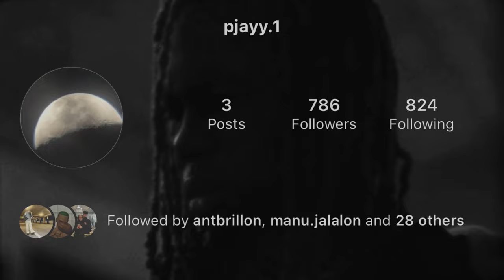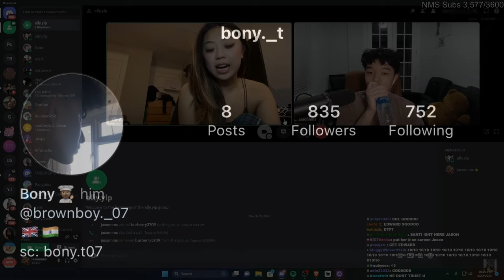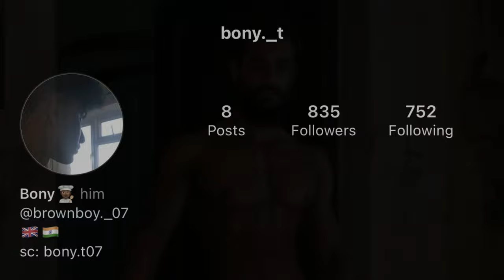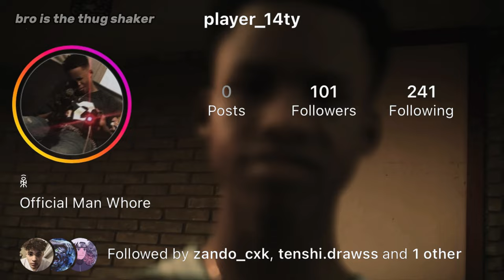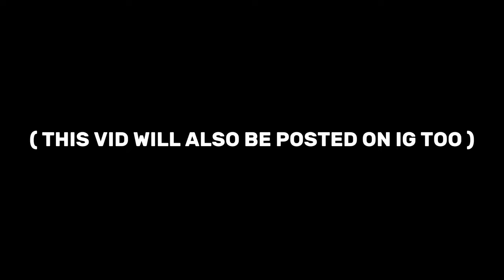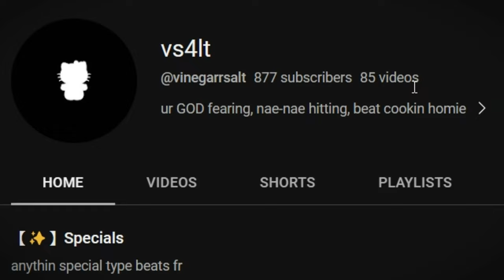Cookin beats based off of IG followers profiles (Part 4)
CONTINUING THIS SERIES!

~ TT // @bbaelong

~ time stamps //
0:00 INTRO
0:08 @pjayy.1
0:45 @fvntvsy.b3vts
1:20 @1adrian.roque1
1:55 @bony._t
2:27 @prod.dexxer
3:00 @_amazon_customer_
3:38 @player_14ty
4:07 @bren.suki
4:41 @mgbx6_
5:12 @dis_gai_lifts
5:52 OUTRO

~ 1 Corinthians 16:13
Be on your guard, stand firm in the faith; be courageous; be strong.

~ ignore deez tags //
making beats based off of instagram followers profiles, instagram, instagram type beat, instagram followers, instagram memes, followers on instagram, friends, explorepage